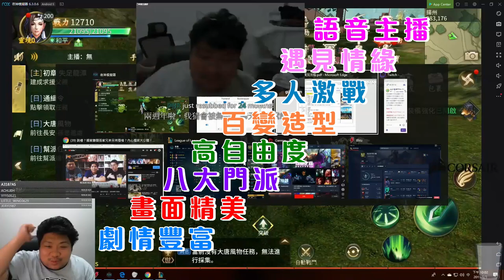《御劍神州》讓統神告訴你甚麼是武俠風